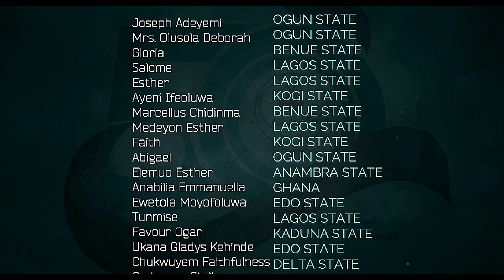50 Voices, 1 Song: Celebrating 50 Years of God's Faithfulness - Deeper Life 50th Anniversary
Celebrating 50 Years of God's Faithfulness
On our beloved Church; Deeper Life Bible Church
50 of us has come together from various state and countries
to appreciate God for 50 years so far,
and for God's grace on our Daddy: PASTOR W F KUMUYI

God's Faithfulness (Lyrics)
Written and Composed by Triple ME
(Dedicated to Deeper Life Bible Church, 50th Anniversary)

(Intro)
Now 50 years,
Deeper Christian Life Ministry,
is still standing strong
Because of God's faithfulness
And because we speak one word
Which is, Jesus!

(Chorus)
We serve a living God, a living God
Yes We know, Jesus Christ is here
We serve a faithful God, a faithful God
We know, Jesus Christ is here

(Stanza 1)
Though many years has come and gone
It's been a journey all along
But Jesus is our song

Through the word he sent his son
Our Daddy in the Lord
Speaking words of God

(Stanza 2)
It's an amazing year of Joy
Over 50 years of love
God's faithfulness on us

We'll keep on working with the Lord
Come the rain and in the sun
We'll keep on telling out his words, yes

(Chorus)
(Violin harmony - Minister Etebom)

And holiness will remain our watchword
We will keep on preaching, speaking,
And sharing the Gospel of our Lord Jesus Christ
As a church, in one body, we will keep on
Working together, as one!

HAPPY 50 YEARS ANNIVERSARY!

Adios...

Special thanks to:
1. Joseph Adeyemi
State : Ogun State

2.  Mrs Olusola Deborah, State: Ijebu -Ode
      Ogun state

3.  Gloria from Benue State

4.  Salome from Lagos

5.  Esther from Lagos

6. Ayeni Ifeoluwa Kogi State

7. Marcellus Chidimma Gloria
     Benue State

8.  Medeyon Esther mautin
     Lagos state

9. Faith kogi State

10. Abigael    Ogun state.

11. Elemuo Esther   Anambra

12.  Anabilla Emmanuella   Ghana

13. Abigael Ogun state.

14. Ewetola Moyofoluwa  Edo State

15. Tunmise Lagos

16. Favour Ogar kaduna state

17. Ukana Gladys kehinde. Edo state

18. Enyiosa chukwuyem Faithfulness
       Delta State

19. Ominyang Stella.  Cross River State

20.Patience Fada. Gombe state